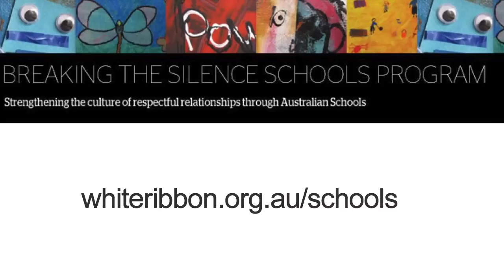White Ribbon Day March Lakemba 2014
Police and Canterbury City Council are calling on the local community to join a march to raise awareness of violence against women in Sydney’s south-west next month.

The second annual White Ribbon Day march, ‘Real Men Walk the Talk’, from Lakemba to Punchbowl, will be held on White Ribbon Day (Tuesday 25 November 2014).

Hosted by Campsie Police and Canterbury City Council, the march will start on Gillies Street, Lakemba, and continue on to Parry Park, Punchbowl, where participants will take part in an oath ceremony.

Campsie Local Area Commander, Superintendent Michael McLean, said police were proud to be involved in the march and say no to violence against women.

“The theme of our White Ribbon march is around men 'walking the talk' and we encourage everyone to join us to show that violence against women will not be tolerated in our community, regardless of the form it may take,” Supt McLean said.

“This year, we are focusing on our youth, recognising that violence doesn’t only occur in the home – it can also happen in public, including the school yard. No matter where is happens, it won’t be tolerated.

“This is about teaching young people appropriate interpersonal behaviour and ensuring they know there is no place in our society for violence of any kind,” Supt McLean said.

Mayor of the City of Canterbury, Brian Robson said as a community, we need to break the social taboo of domestic violence by opening the channels of communication.

“For too long, domestic violence has gone unreported, but it is time for that to change. It is time to say no to violence against women,” Mayor Robson said.

The march has already received a wealth of support from the community, including major sponsorship from Canterbury-Bankstown Bulldogs, Greater Western Sydney Giants, Bankstown PCYC and Rad-1 Plumbing.

Further support has been received from PAYCE, JAPM, Bankstown Signarama, Web Video Productions, Brooks Community Consultants, DASCO, Gift a Smile, and The Smith Family.

Members of the community can show their support by joining the march on White Ribbon Day. Participants should meet at Gillies Street, Lakemba, at 5.30pm for a 6pm start.

There will be food and entertainment at Parry Park, as well as a wealth of information on assistance for domestic and family violence.

White Ribbon Day is the start of the 16 Days of Activism – an international campaign calling for an end to violence against women, ending on World Human Rights Day, Wednesday 10 December 2014.